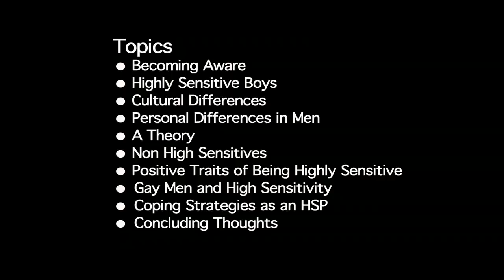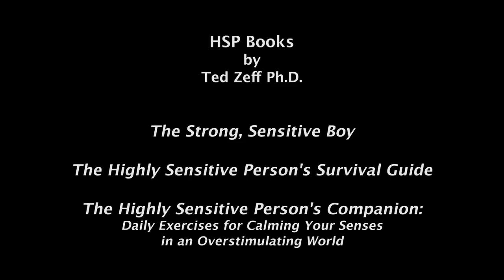Highly Sensitive Boys and Men - An Interview with Dr. Ted Zeff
Excerpts from an interview with Dr. Ted Zeff, clinical psychologist and author.